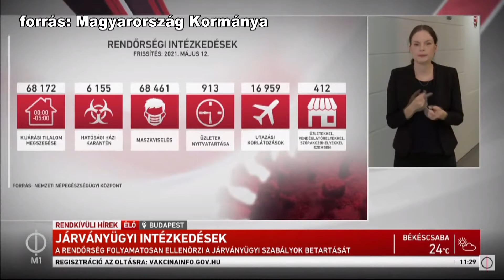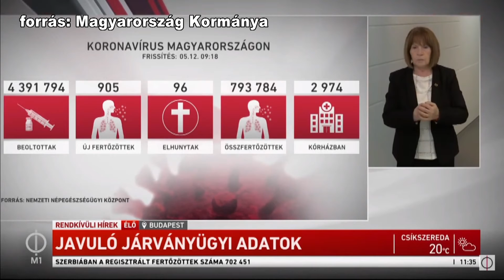KanizsaTV Híradó - A teraszok nyitása nem emelte meg a fertőzöttek számát